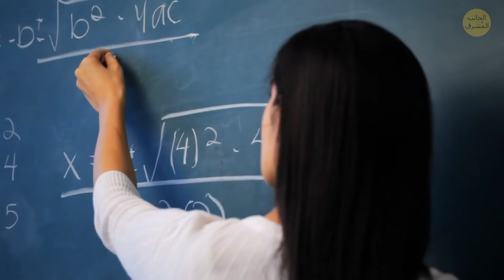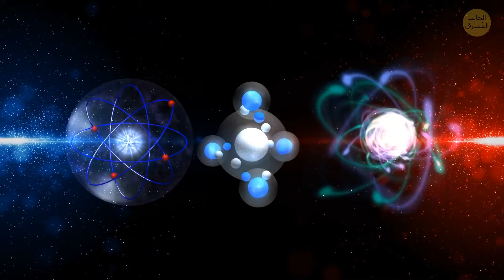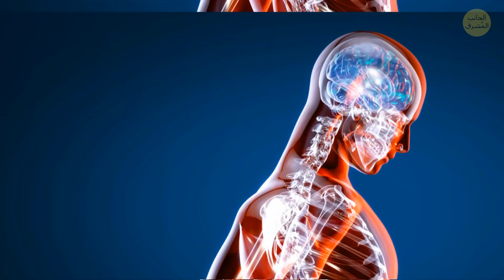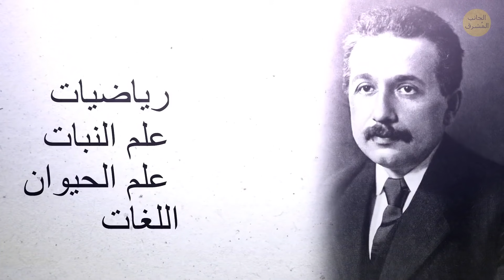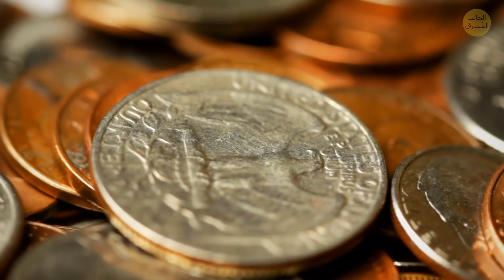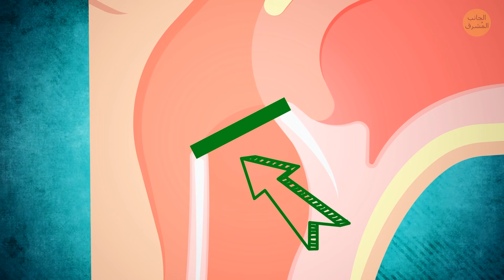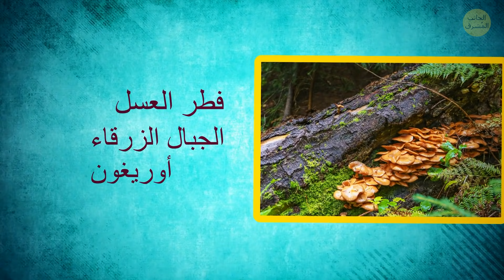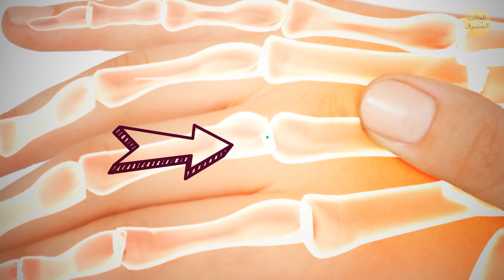٦٠ خرافة رائجة بحثنا عنها في غوغل للتحقق من مدى صحتها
يملك كل جمل حدبة... لكن، ما الغرض منها؟ ربما سمعت بأن الجمال تملك حدبة لتخزين الماء. حسنا، هذه مجرد خرافة! صحيح أنها تستعمل كخزان لكن لشيء مختلف تماما... لنستكشف ذلك معا ونعرف ما يوجد بداخلها بالضبط! سندحض اليوم المزيد من الخرافات الشائعة. إليك أكثر من 60 خرافة انطلت عليك طيلة حياتك!